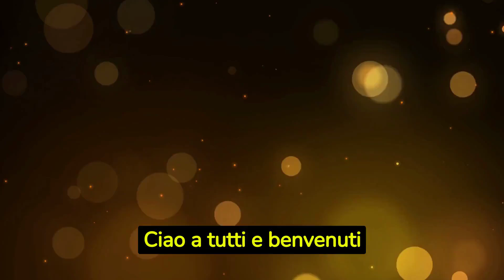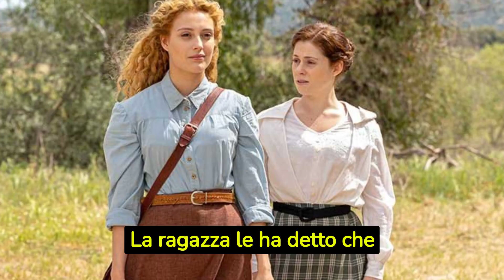LA PROMESSA Anticipazioni: Un Nuovo Misterioso Personaggio rivelerà finalmente a Jana la verità?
In questo video andremo a darvi uno spoiler incredibile su un personaggio che potrebbe davvero cambiare la vita di Jana e Curro, raccontando loro tutta la verità sul loro passato!